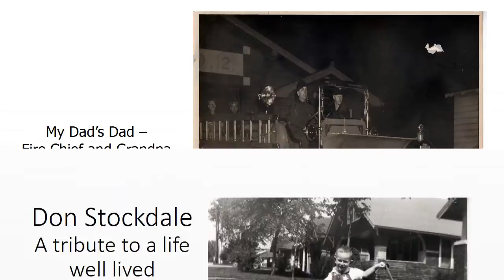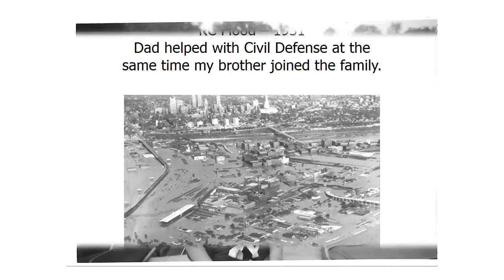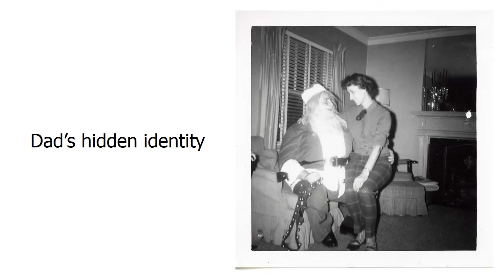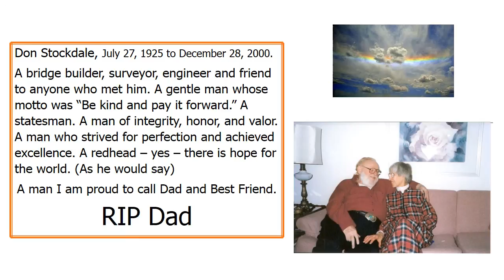Dad's Tribute 12 28 2014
Don Stockdale - Dad and friend to anyone he met. 1925 to 2000.